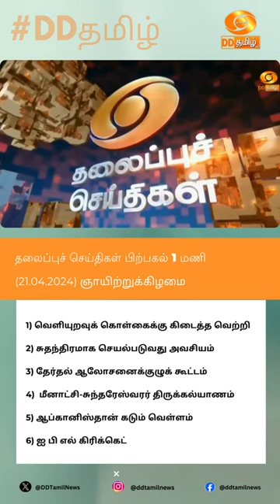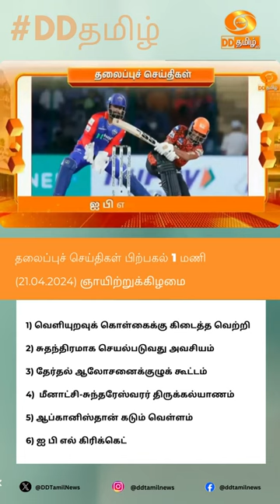தலைப்புச் செய்திகள் பிற்பகல் 1 மணி (21.04.2024) ஞாயிற்றுக்கிழமை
ஒருவரி:

1) வெளியுறவுக் கொள்கைக்கு கிடைத்த வெற்றி

2) சுதந்திரமாக செயல்படுவது அவசியம்

3) தேர்தல் ஆலோசனைக்குழுக் கூட்டம்

4)  மீனாட்சி-சுந்தரேஸ்வரர் திருக்கல்யாணம்

5) ஆப்கானிஸ்தான் கடும் வெள்ளம்

6) ஐ பி எல் கிரிக்கெட்